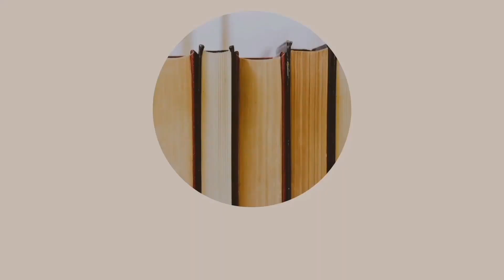Szeptemberi összegző |2021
A mai videómban a szeptemberi olvasmányaimról lesz szó. :)